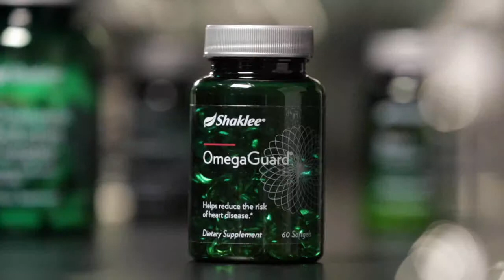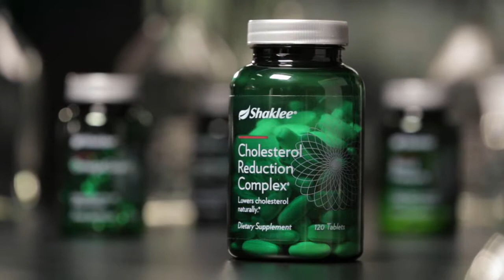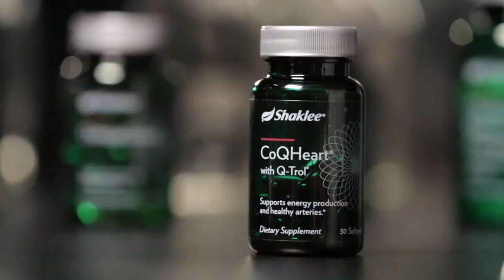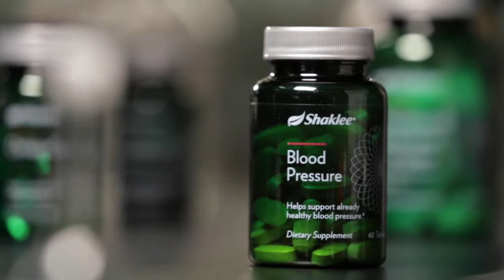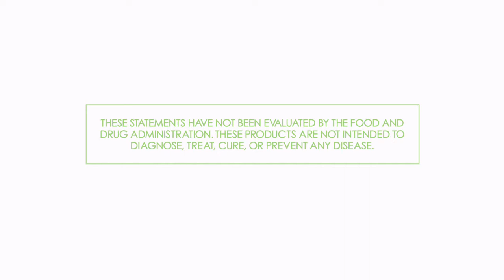The Science Behind Shaklee SmartHeart HD